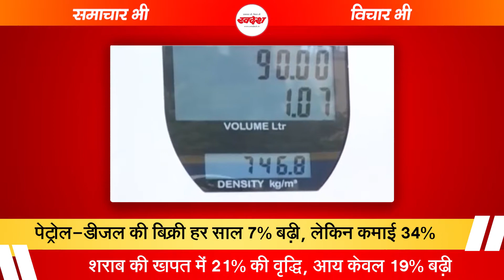आपके द्वारा फेंकी गई मोबाइल की सिम 1 लाख लीटर पानी दूषित करती है | swadesh.in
गृहमंत्री नरोत्तम ने पत्थरबाजों के लिए नए कानून बनाए जाने की बात कही।  ,कहा- जिनके घर से पत्थर आएंगे, उन्हीं के घर के पत्थर निकाले जाएंगे।

आपके द्वारा फेंकी गई मोबाइल की सिम 1 लाख लीटर पानी दूषित करती है, 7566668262 पर कॉल करें, घर से ई-वेस्ट लेकर जाएंगे और पैसा भी देंगे

जरूरी जांच और दवाएं उपलब्ध कराने जुडा ने की सांकेतिक हड़ताल, जिम्मेदार बोले 14 दिन में  फिर से शुरू होगी सभी सुविधाऐ

पेट्रोल-डीजल की बिक्री हर साल 7% बढ़ी, लेकिन कमाई 34%, शराब की खपत में 21% की वृद्धि, आय केवल 19% बढ़ी

बैरागढ़ और सीहोर में कुछ ट्रेनों के स्टॉप दिए जा सकते हैं; सांसद साध्वी प्रज्ञा ने रेल मंत्री गोयल को यात्री गाड़ियों की सूची सौंपी

देश और दुनिया की तमाम ख़बरों के लिए जुड़े रहिये